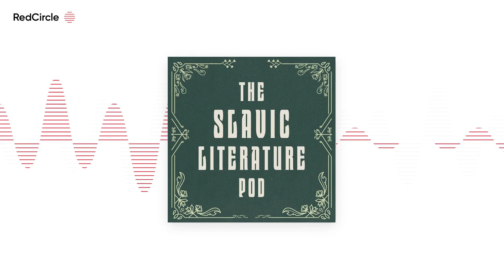Life and Fate Read Along: Part 1, Chapter 28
Covering thoughts shared by some of our listeners on our Discord and on social media about Part 1, Chapter 28 of Vasily Grossman's Life and Fate. You can read our post about the chapter

If you haven't already signed up to get daily emails reflecting on each chapter of Life and Fate , you can do so on our

Thanks for Regan and Leah for their meme and thoughts in this episode.